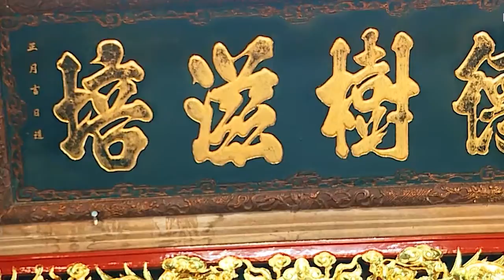Đến thăm làng cổ Hùng Lô (Phần 2) || Kênh Đất Tổ